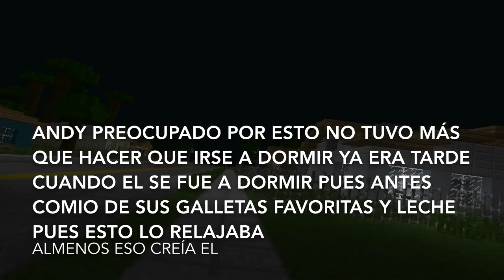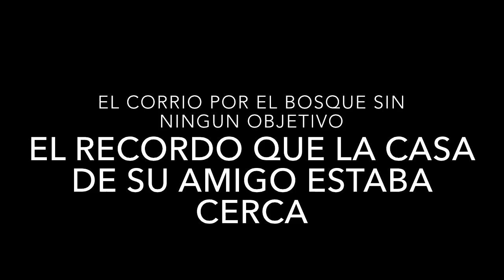MINECRAFT PE: Actividad Paranormal | Idea Original Markos Micz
Vídeo de Minecraft pe en el que les muestro la pelicula de
Actividad paranormal, esta genial pelicula en minecraft pe

Se puede apreciar la historia de Andy, un niño el cual vive una historia
terrorifica, espero te guste, Like si te ha gustado, Comenta una critica

If you use this song in any of your videos,
ou MUST put the following in the description:

Los derechos de la canción son totalmente de Miqz, yo solo los
he reutilizado para fines de entretenimiento con el atributo
adecuado

Mi Skipe:
▶AlaanVCr Oficial

▶Alanvcr.wix.com/alaanvcr

Mi Gamertag:
▶AlaanVCr (No tengo mucho espacio) Mandar
un mensaje

Mi Gamecenter.
▶AlaanVCr

►Abre esto para saber mas información respecto a este canal

►Juegos Que mas subo al canal
Halo 4
Gta v
Call of duty Ghost
Minecraft
Call of duty black ops 2
Proximos Juegos No disponibles

Por si quieren jugar alguna vez